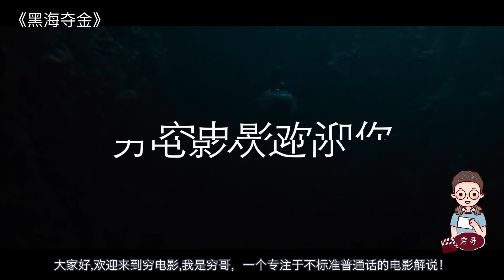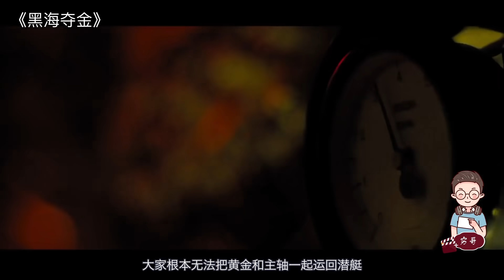【穷电影】潜艇在深海找到70年前的幽灵船，进去后里面的东西让人很吃惊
潜艇在深海找到70年前的幽灵船，进去后里面的东西让人很吃惊